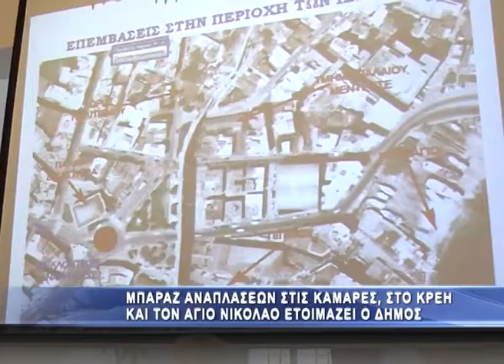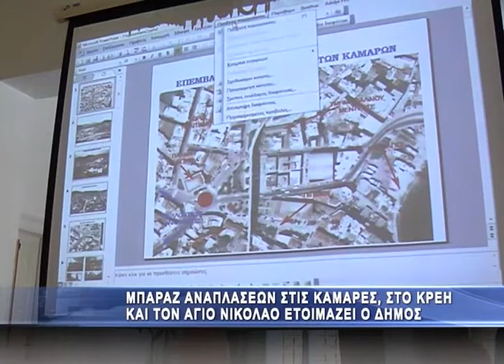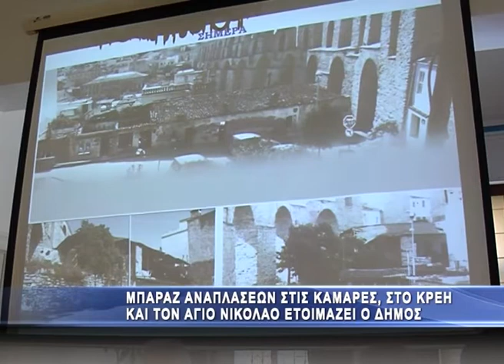Αλλάζει μορφή η περιοχή στις Καμάρες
Παρουσία εκπροσώπων του συλλόγου Μικρασιατών Καβάλας, ο δήμαρχος Κωστής Σιμιτσής και ο αντιδήμαρχος Τεχνικών Υπηρεσίων, Θόδωρος Μουριάδης, παρουσίασαν τις παρεμβάσεις και τις σταδιακές αναπλάσεις στην περιοχή από το καρνάγιο μέχρι και την αρχή της οδού Ομονοίας. Ο δήμαρχος προανήγγειλε μία σειρά μεγάλων παρεμβάσεων που θα αλλάξουν την εικόνα της πόλης προς το καλύτερο αλλά κυρίως την εικόνα του ιστορικού κέντρου και της περιοχής στις Καμάρες. Είναι δεδομένο πως η εκεί περιοχή έχει τεράστια αρχαιολογική αξία και αναπτυσσόμενη τουριστική αξία οπότε είναι απαραίτητες οι παρεμβάσεις που θα αυξήσουν προοδευτικά και την επισκεψημότητα της περιοχής. Μπορεί το κύριο κομμάτι των παρεμβάσεων να αφορά το οικόπεδο Κρέη και την ανακατασκευή του Μεντρεσέ ωστόσο αισθητικές παρεμβάσεις θα γίνουν τόσο στον Άγιο Νικόλαο όσο και στην οδό Ομονοίας και την πλατεία Καπνεργάτη. Τα έργα αυτά θα αναβαθμίσουν την πόλη και θα δημιουργήσουν νέες θέσεις εργασίας και ανάπτυξη της επιχειρηματικότητας στην περιοχή. «Ξεκινάμε μια ανάπλαση με διαδοχική συνέχεια στις ενέργειες μας. Θέλουμε να διαφοροποιήσουμε την εικόνα του παλιού Υδραγωγείου, τις Καμάρες, περιοχή με έντονο αρχαιολογικό και τουριστικό ενδιαφέρον, τόσο για τους επισκέπτες όσο και για τους συμπολίτες μας», τόνισε αρχικά ο δήμαρχος Καβάλας, μιλώντας για παρεμβάσεις από τον μεντρεσέ επί της οδού Κολοκοτρώνη μέχρι το οικόπεδο Κρέη, τους δρόμους προς τη χερσόνησο της Παναγίας, την οδό Πιπίνου και το Καρνάγιο. Χαρακτηριστικά για τον μεντρεσέ, για τον οποίον υπήρξαν αρκετές αντιπαραθέσεις, ο δήμαρχος τόνισε ότι «προσωπικά, δε θα είχα πρόβλημα να κατεδαφιστεί, δεδομένου ότι υπήρξαν κατά καιρούς και υγειονομικά ζητήματα (παρουσία ποντικιών αλλά και τοξικομανών κλπ). Για πολλούς ανθρώπους θεωρείται ιεροσυλία, αφού πρόκειται για ένα κτήριο ηλικίας άνω των 100 ετών και αυτομάτως θεωρείται πολύτιμος αρχαιολογικός χώρος, ανεξαρτήτως θρησκεύματος των ανθρώπων που τον έφτιαξαν. Η ανάπλαση αυτή πέρασε από το Κεντρικό Αρχαιολογικό Συμβούλιο και η τελική του μορφή θα είναι κατά πολύ διαφοροποιημένη από αυτή που ήταν πριν 50 χρόνια. Όλο το κόστος ανακατασκευής έχει ενταχθεί στο ΕΣΠΑ και υπολογίζεται αρχικά για τις 900.000 ευρώ, όμως με την έκπτωση μπορεί να φτάσει τις 600.000€. Παράλληλα, η αγορά γης και των δύο κτηρίων στην περιοχή κόστισε περίπου 150.000€, ενώ η μελέτη, που κι αυτή εντάχθηκε στο ΕΣΠΑ κόστισε 170.000€. Αναφορικά με το οικόπεδο Κρέη, θα δημιουργηθεί ένας χώρος πολιτιστικών δραστηριοτήτων, σε συνεργασία με την Εφορεία Βυζαντινών Αρχαιοτήτων. Επίσης, όλος ο ανοιχτός χώρος πίσω από τις καπναποθήκες αναπλάθεται, με την κατασκευή χώρου στάθμευσης.